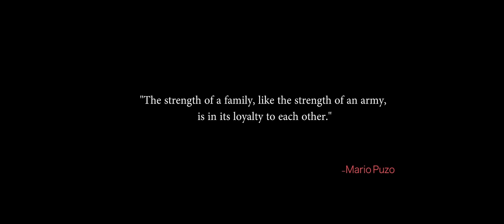Eugy - Don Corleone (Official Video)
"Don Corleone" Available Everywhere Now!

Produced by: MikesPro
Directed by: Gabriella Kingsley

'Don Corleone' Lyrics

I'm the Don Corleone,
The big boss of the team everybody getting cream
Chale y3 b3 di adansi we be on a mad ting
I said Don Corleone,
DJ wheel up the ting make them feel up the ting
Chale I'm the Don Corleone the Don Corleone
(x2)

I can go the whole way, Mo Farah
On the Mic I be flow father
I kill the beat make the song badder
I said no one compete I be don dada
Hit up berry back to the matter
I'm on telly so they love chatter
They think they know me but they know nada
They think they so big but they're so marga

Shake it on me baby get wicked
break it on me make i get with it
can get it for free but we spend digits
we're working so hard we no get limit
lets take a quick trip away make we hit Qatar
My little Kim I be big poppa
I'm getting in but them pree from far
Mi si I'm getting in but them pree from far

I'm a Don Corleone,
Chale I said Don Corleone the Don Corleone
(x2)

Brudda we get expensive taste
only few can relate,
no argument no debate
them go follow everything that we say
so make you follow the leader
while you do the alkayida
this one for Ama and Gina
I said this one for Ama and Gina

(x2)